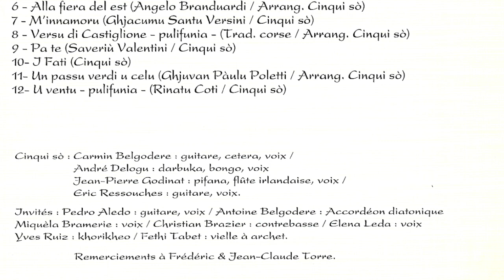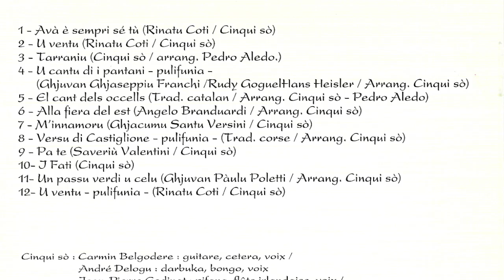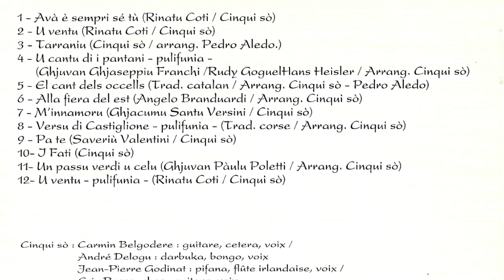Cinqui sò - Pa' te (1996) paroles et traduction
(Saveriu Valentini)
Pa'te
I canti d'ind'è no
Ch'ani nannatu à me
Sti voci paisani
Chì sonan' a ciccona
Sò da te
Figliola
Sò da te
I parolli di petra
Issi scucculi muntagnoli
D'a me lingua tarrazzosa
So da te
Figliola
Sò da te.
A musica chì raghji
Di u viulinu chi mori
Issu ultimu sonu di
Riberbera ferita
Sò da te
Figliola
Sò da te.
E missi muri chì fermani
E chì a me mani cura
Dopu à tanti mani aghjà
E issi muri chì fermani
Sò da te
Figliola
Sò da te.
E i me sogni turchini
Di Corsica maiori
E i me bevuli d'oghji
Sò da te
Figliola
Sò da te.
Pour toi
Ces chants de chez nous
Qui m'ont bercé
Ces voix paysannes
Qui résonnent comme un bourdon
Sia tiour toi
Sont pour toi
Les paroles de pierre
Ces cris de la montagne
De ma langue chargée de terre
Te sont destinées
Ma fille
Te sont destinées
La musique griçante
Du violon qui agonise
Ce dernier son d'une
Gimbarde blessée
Sont pour toi
Ma fille
Sont pour toi
Et ces murs, cet héritage
Que ma main soigne
Après tant d'autres mains
Sont pour toi
Ma fille
Sont pour toi

Et mes rêves bleus
D'une Corse plus grande
Et aujourd'hui mes derniers soupirs
Et mes rêves d'espoir
Sont pour toi
Ma fille
Sont pour toi
Album : Tarraniu. Année 1996 - ref:ALCD 189 M7 861Media 7

Cinqui sò : Carmin Belgodere : guitare, cetera, voix / André Delogu: darbuka, bongo, voix Jean-Pierre Godinat: pifana, flûte irlandaise, voix / Eric Ressouches : guitare, voix.
Invités: Pedro Aledo: guitare, voix / Antoine Belgodere : Accordéon diatonique
Miquèla Bramerie : voix / Christian Brazier : contrebasse / Elena Leda: voix Yves Ruiz : khorikheo / Fethi Tabet : vielle à archet.
Remerciements à Frédéric & Jean-Claude Torre.

Cinquì sò
Tarraniu
"La Méditerranée n'est pas seulement une géographie. Ses frontières ne sont inscrites ni dans l'espace ni dans le temps. Nous ne voyons pas comment les déterminer, ni en fonction de quoi. Elles ne sont ni historiques, ni ethniques, ni nationales, ni étatiques : cercle de craie qui sans cesse se trace et s'efface, que vagues et vents, œuvres et inspirations élargissent ou restreignent. C'est le long de la côte que passaient la route de la soie et celle de l'ambre, que s'entrecroisaient les chemins du sel et des épices, de l'huile et des parfums, les voies des outils et des armes, des arts et du savoir, des prophéties et de la foi. L'Europe naquit en Méditerranée" (P. Matvejevitch).
Avec TARRANIU c'est cette Méditerranée qui fait escale en Corse, en un parcours musical qui s'inscrit dans une continuité de mémoires et d'espaces.
Dans cette continuité - Méditerranée les identités se subliment en une mystérieuse et profonde similitude, comme se mêlent les instruments les plus variés pour donner vie aux harmonies du nouvel album de Cinquì Sò.
L'imaginaire poétique investit un espace mythique où se concrétisent un désir et un projet,TARRANIU.
"La Méditerranée porte plusieurs noms selon les pays dont elle borde les côtes" signale Mercator dans son Atlas.
La diversité, c'est aussi le "parler du Sud" de la Corse qui inonde et ensoleille ce nouveau disque. Celui ci veut se faire l'écho d'une spécificité linguistique qui n'existe que pour affirmer encore plus la richesse d'une identité aux multiples nuances.
Le groupe Cinqui Sò tente ainsi de retisser les liens qui unissent la Corse à l'ensemble Méditerranéen.
Cinquì Sò du nom de 5 éléments, 5 forces vitales qui semblent animer depuis toujours la Méditerranée : l'Air, l'Eau, le Fer, le Feu, la Terre. Des forces vitales portées par des instruments tels que guitare, Cetera, Darbuka, Bongo, Pifana, Flûte Irlandaise, Vièle à archet, Contrebasse, Khorikheo, et par les voix de Carminu Belgodère, Andria Delogu, Ghjuvan Petru Godinat et Eric Ressouches (auxquelles viennent s'ajouter celle de l'Espagnol Pedro Aledo, de la chanteuse Occitane Miquèla Bramerie et d'Elena Ledda qui nous vient de Sardaigne).
Avec TARRANIU, Cinqui Sò, ambitionne d'investir les identités plurielles que la Méditerranée dessine. Maria Santoni

Maria Santoni
Trad. Jo Reeves